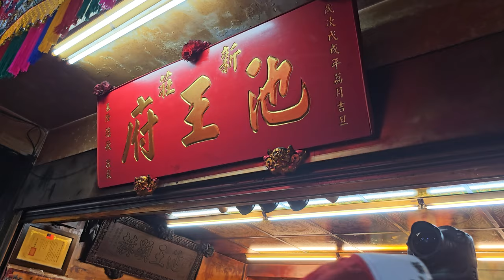【新莊池王府-神將團＆新莊池王府-列位尊神 聖駕】~113新莊池王府池府王爺南巡會香回駕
新莊池王府-神將團＆新莊池王府-列位尊神 聖駕